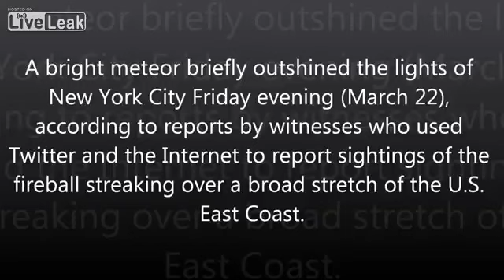Meteor Over Manhatten